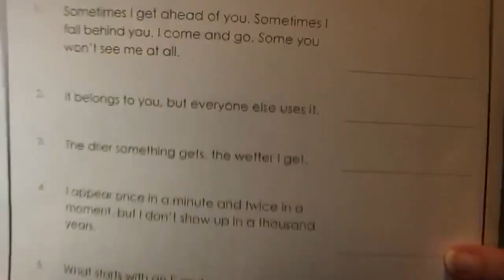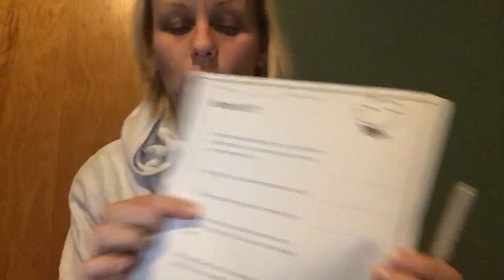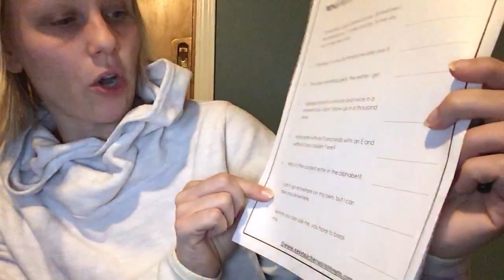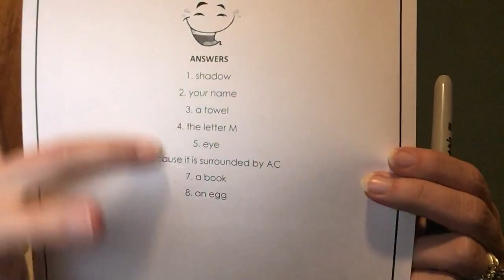Mrs. Vicaretti Counselor Corner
Brain teaser Answers